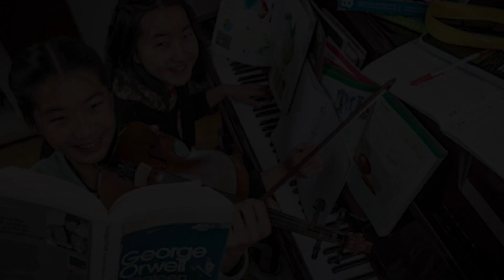The Gene - The KC Connection | Jason Glenn KU MED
In our local complement to the new Ken Burns documentary, "The Gene: An Intimate History," Jason Glenn from the University of Kansas Medical Center discusses gene therapy in Kansas City. Glenn addresses the ethical implications of gene therapy and how its cost highlights economic inequities.